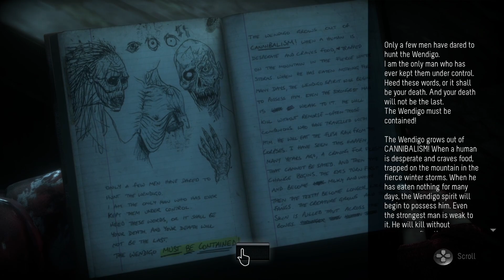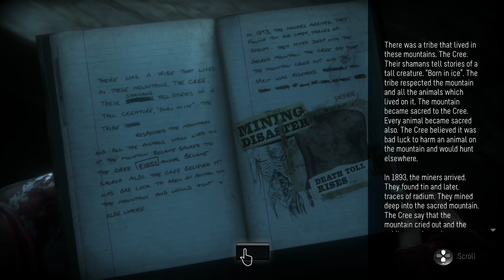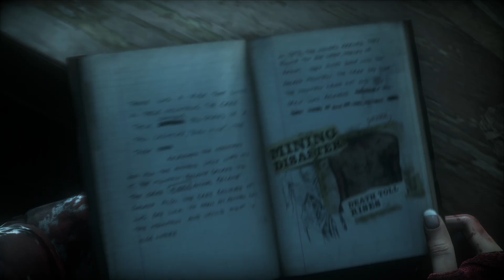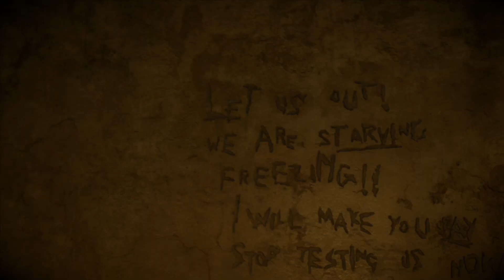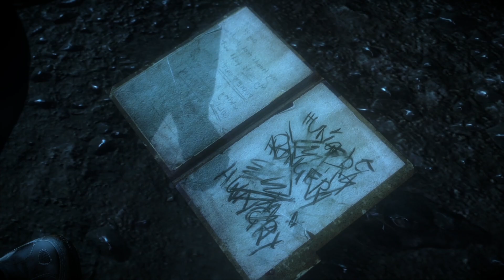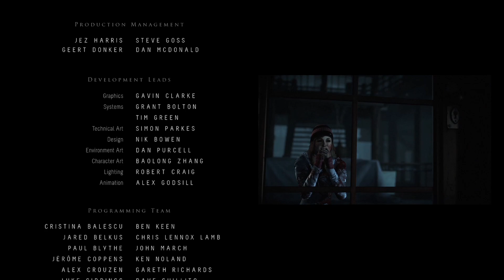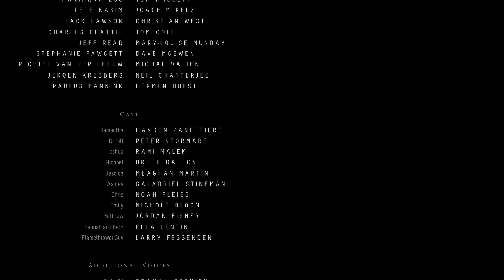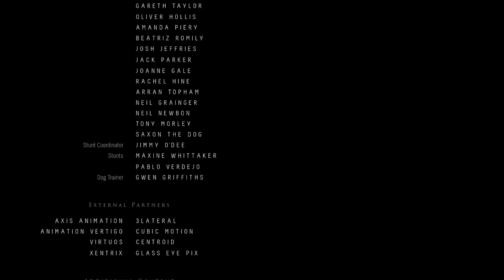The HAUNTING Truth | Until Dawn 005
The game was originally planned as a first-person game for the PlayStation 3's motion controller PlayStation Move. The motion controls were dropped when it became a PlayStation 4 game. The story was written by Larry Fessenden and Graham Reznick, who sought to create the video game equivalent of a slasher film. The development team took inspiration from various sources. These include the movies Evil Dead II and Poltergeist, and video games Heavy Rain, Resident Evil, and Silent Hill. To ensure the game was scary, the team used a galvanic skin response test to measure playtesters' fear levels when playing it. Jason Graves composed the soundtrack and Guerrilla Games' Decima game engine was used for the graphics. Several noted actors, including Rami Malek, Hayden Panettiere, Meaghan Martin, Brett Dalton, Jordan Fisher, Nichole Bloom, and Peter Stormare, provided motion capture and voice acting.

Stay up to date on what I'm doing!